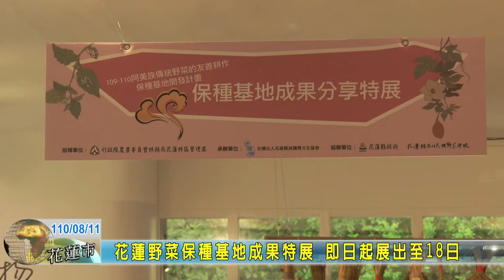20210811 05 花蓮野菜保種基地成果特展 即日起展出至18日